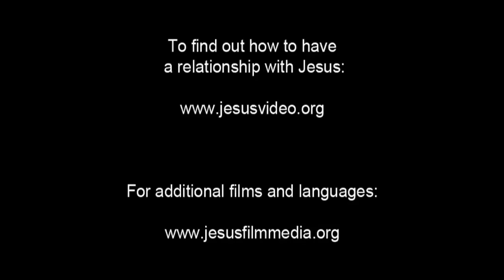(23/61) Transfigurasi Yesus | Film Yesus | Bahasa Kambera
Yesus membawa Yohanes, Yakobus, dan Petrus ke atas bukit untuk berdoa. Yesus berjalan menjauh dari mereka, menutupi kepalaNya untuk berdoa. Tetapi ketika Dia melakukannya penampakanNya berubah.

Wajahnya berubah. Pakaiannya menjadi putih bersih. Dia mulai berbicara dengan dua pria yang terlihat bersama-Nya. Musa dan Elia berbicara kepada-Nya. Seseorang berkata Yesus akan menggenapi tujuan Allah. Yang lain mengatakan Dia akan mati di Yerusalem. Peter perlahan bangun. Dia adalah orang pertama yang melihat Musa dan Elia berbicara dengan Yesus. Dia membangunkan Yakobus dan Yohanes. Mereka juga melihatnya.

Musa dan Elia berbalik dan pergi, menghilang. Para murid berlutut dan menyembah Yesus.